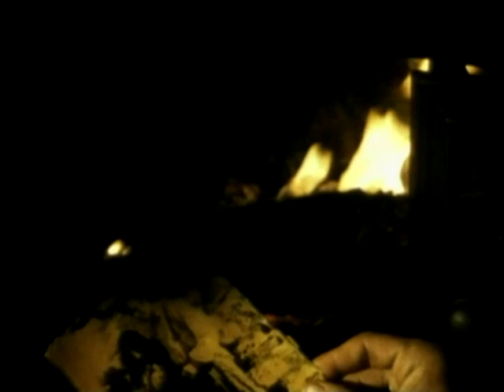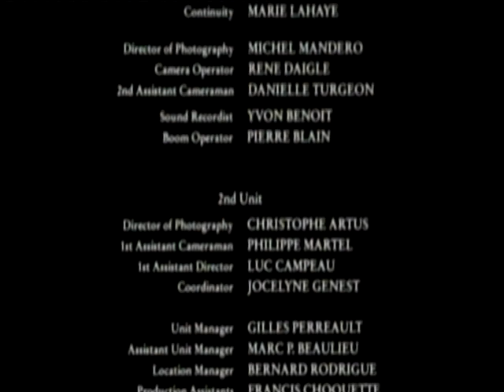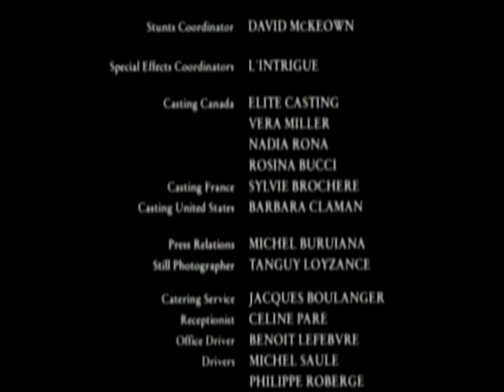Northern Passage _1994 Jeff Fahey and Neve Campbell